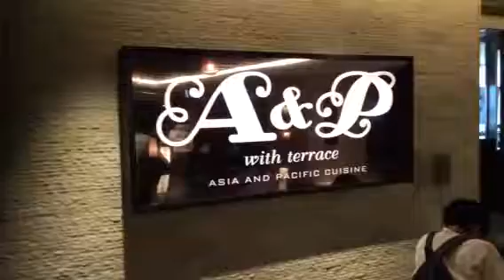【社会人サークル 横浜】横浜モアーズ［A＆P］の店内の素敵な雰囲気です！